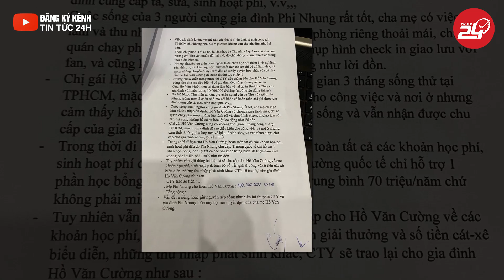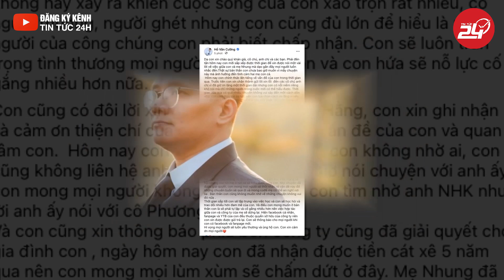TIN VUI - Hồ Văn Cường đã nhận 200 tiền thưởng và 500 triệu tiền catxe từ phía Quản lý Phi Nhung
hồ văn cường phi nhung,phi nhung hồ văn cường,phi nhung